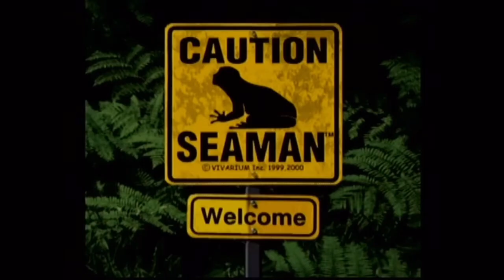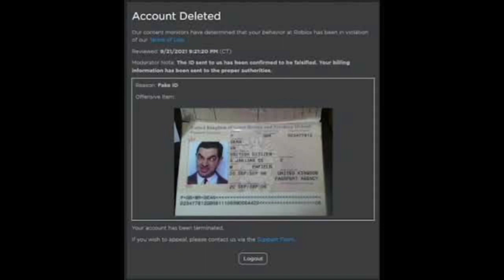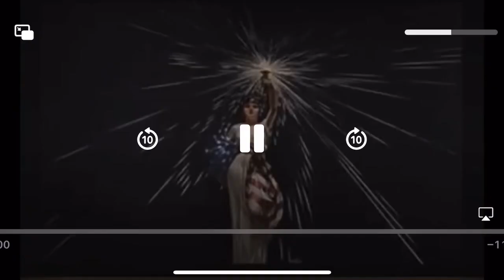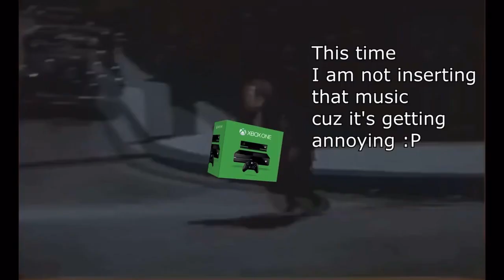My lost YTP compilation (2015-2023) /TIMESTAMPS IN DESC\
0:04 untitled unfinished SpongeBob ytp
0:45 ytp blue gets an eviction notice
2:34 ytp full metal plastic
5:40 short puddle of mudd edit
5:49 ytp cod mobile
8:15 ytp blueys metal sleepover
8:50 ytp Phil anselmo teaches the art of metal
11:48 ytp patchy the pirate
12:54 discord bot generated ytps
13:52 ytp you’re an elf
14:32 ytp the solar express
15:39 ytp coke keys
16:03 ytp the three stooges host an illegal boxing match